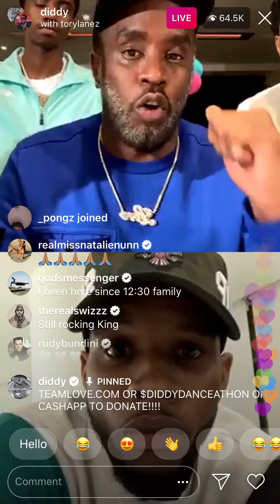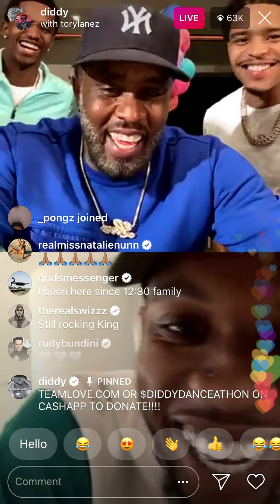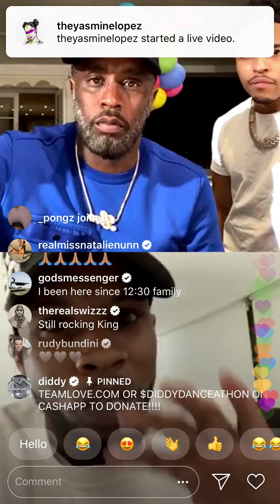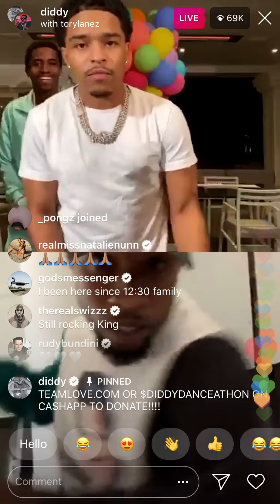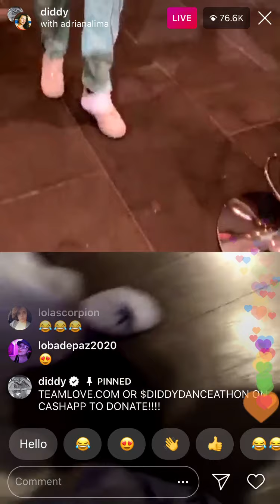Diddy & Tory Lanez linkup *IG LIVE*